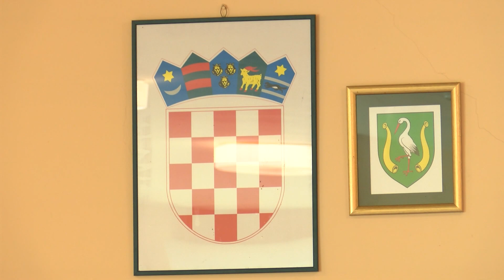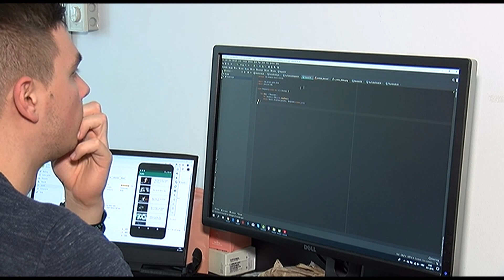VIJESTI OSJEČKE TELEVIZIJE 16.04.2021.